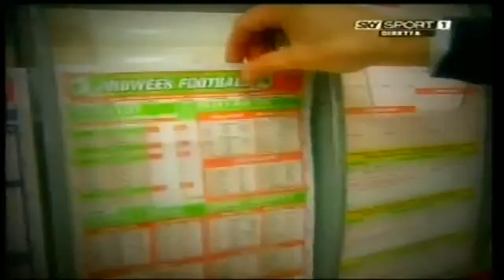Gnok Calcio Show - Massimo Mauro Sat 08/03/2009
Il nuovo canale di Sky interamente dedicato a tutti i pronostici sbagliati di Massimo Mauro